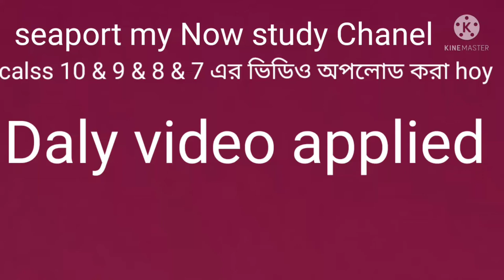এই চ্যানেল এ জানারেল নলেজ এবং calss 7 & 8 & 9 & 10 ভিডিও আপলোড করা হয় New চ্যানেল STUDY GROUP gk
যারা নতুন তারা চ্যানেল টা কে সাপোর্ট করো  এই চ্যানেল সপ্তাহে পরীক্ষা নেওয়া হয়